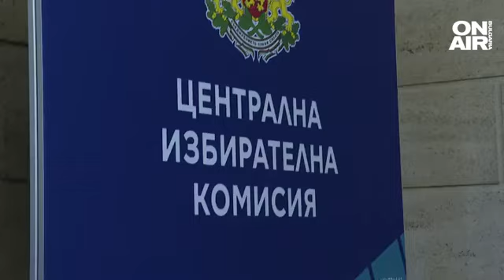ЦИК обяви условието да преразгледа решението си за вписването на бюлетините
При желание Централната избирателна комисия би могла да преразгледа решението си хартиените и машинните бюлетини да не се вписват поотделно в протокола, но засега такова предложение в комисията няма. Това заяви говорителят Росица Матева, след като решението на ЦИК предизвика недоволството на някои от партиите.

Жалби в съда срещу него има от "Продължаваме промяната - Демократична България" и "Левицата". Решението предизвика спорове в последните дни, а в знак на протест Цветозар Томов от "Демократична България" се отказа от позицията говорител на комисията.